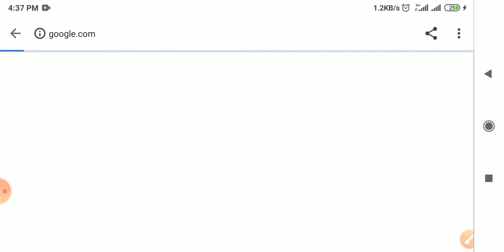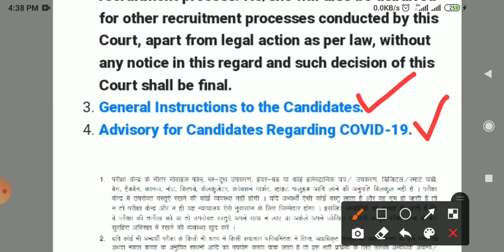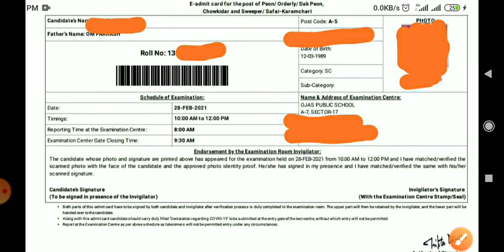delhi daak peon # delhi court # delhi district court # delhi admit card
delhi police
delhi forest ranger
delhi forest guard
delhi court admit card